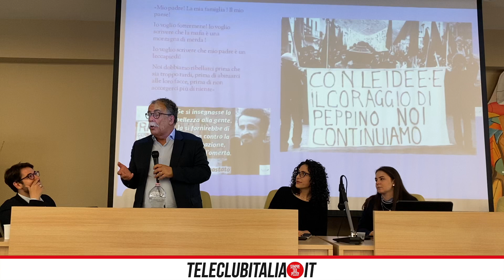Anniversario morte Impastato: dialogo con studenti del De Carlo di Giugliano